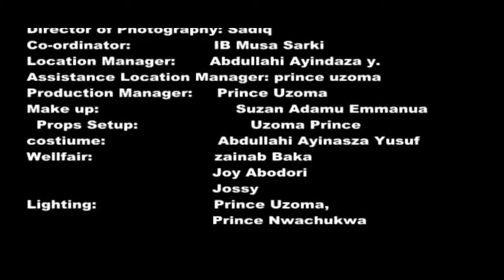ONE KING SEVEN KINGDOM - 2017 LATEST NIGERIAN MOVIES